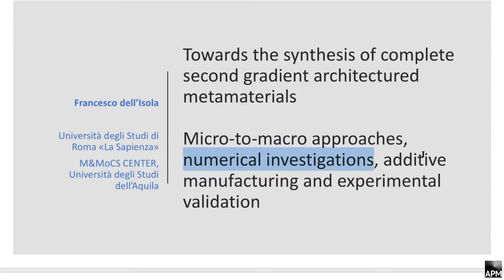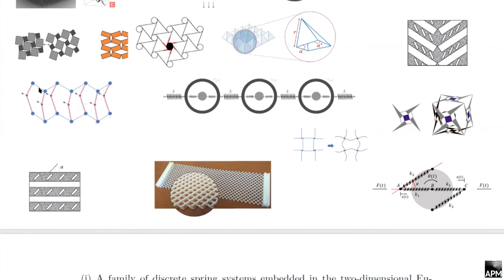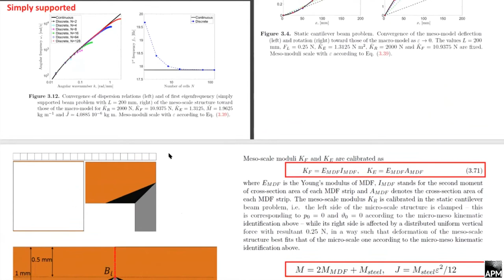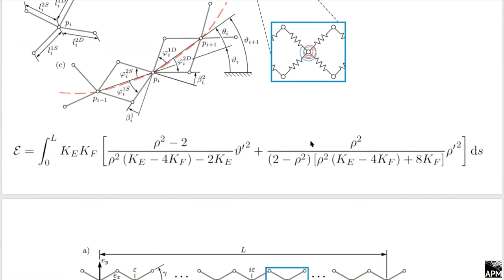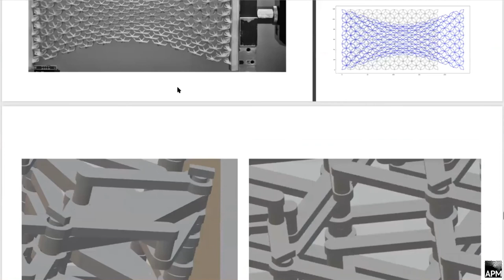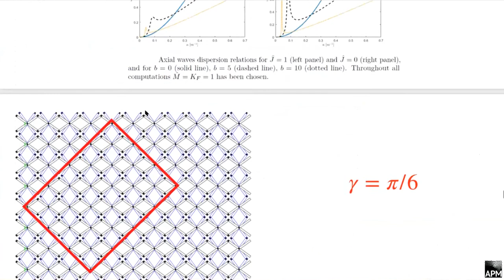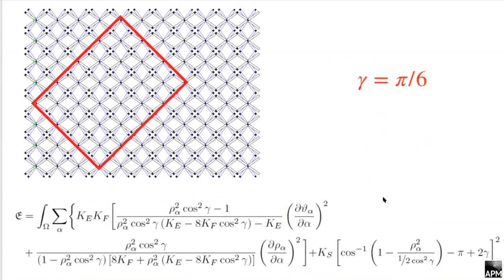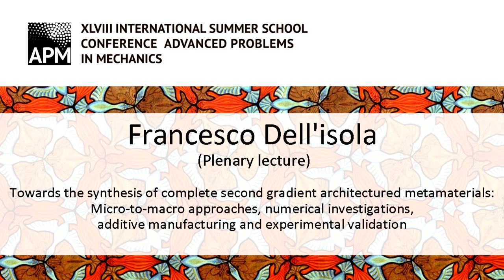Dell'isola F. — Plenary lecture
Dell'isola F.
Towards the synthesis of complete second gradient architectured metamaterials: Micro-to-macro approaches, numerical investigations, additive manufacturing and experimental validation

The 48th International Summer School-Conference Advanced Problems in Mechanics 2020
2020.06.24